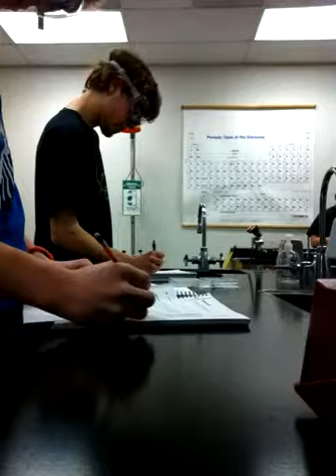Chem Lab Color Time Lapse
Time lapse of color reaction Chem Lab